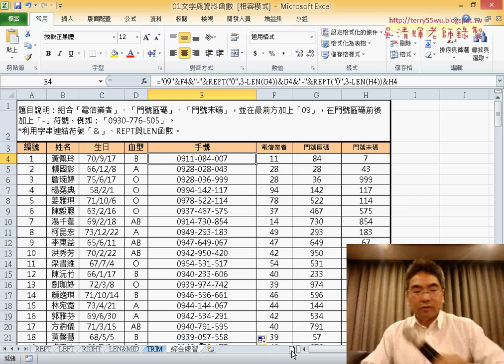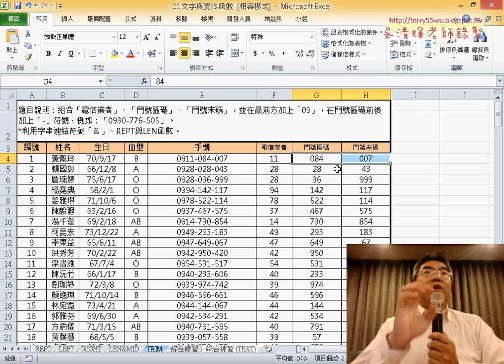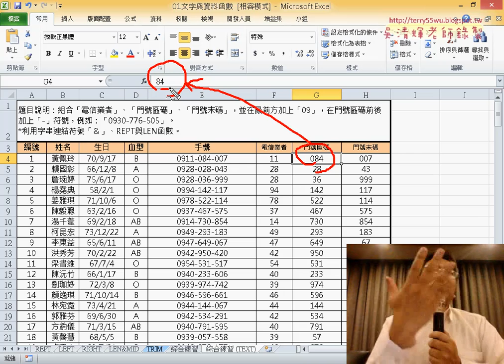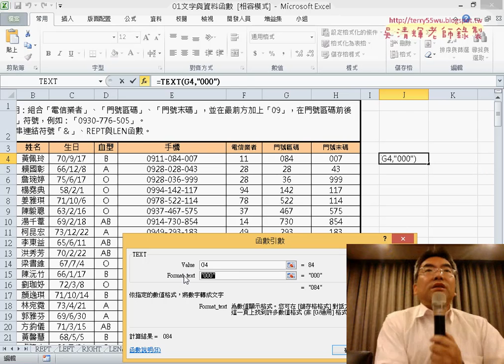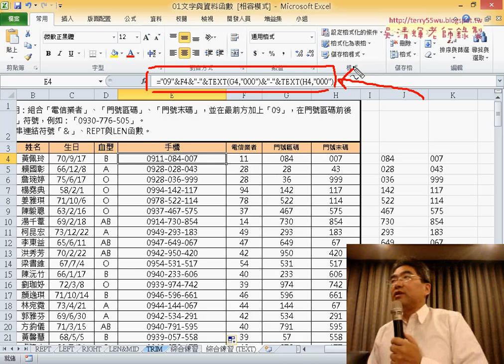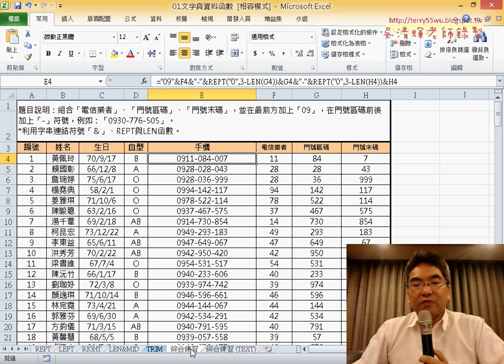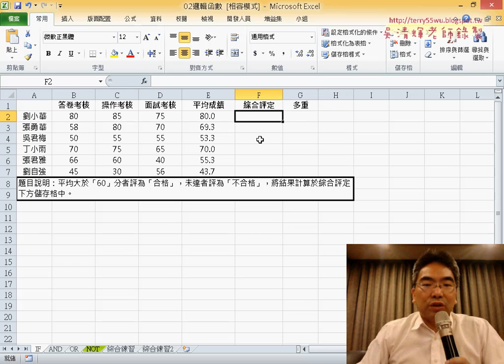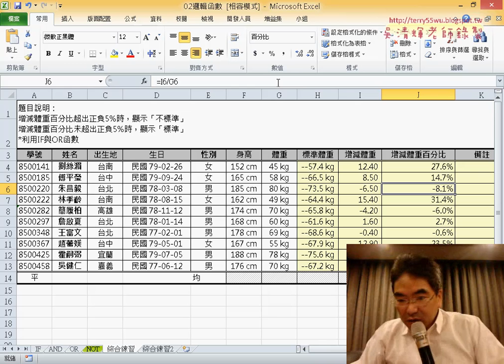04 綜合練習法二TEXT函數